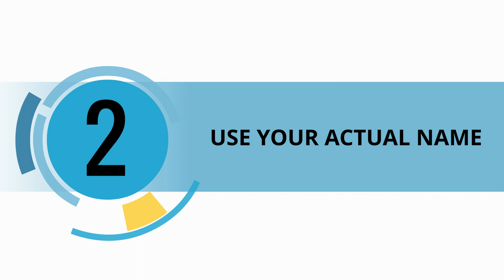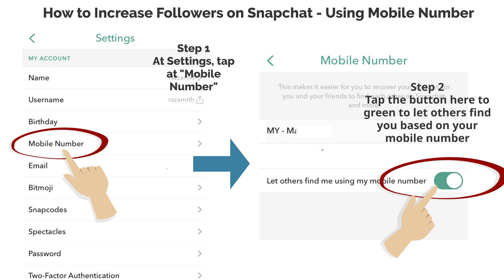5 Ways How to Increase Followers on Snapchat Fast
If you are new to Snapchat, you would want to increase your followers as soon as possible. By increasing your followers, more people would be able to view your Snapchat Stories. You would also have more friends to send your Snap.

Here we are going to show you five simple ways how you can quickly increase your Snapchat followers by customising your settings.